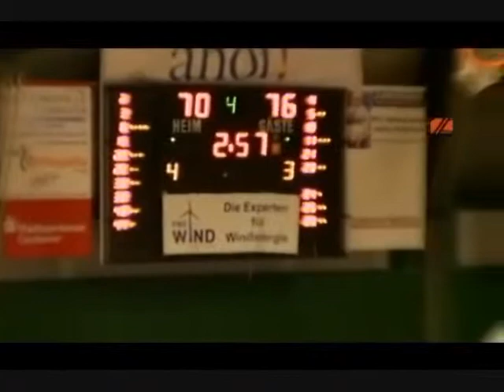Alif Bland Germany pro A Cuxhaven BasCats 2nd Half against Leverkusen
Cuxhaven BasCats 2nd Half against Leverkusen.
243lbs/110kg
6ft 8in/ 2.03m